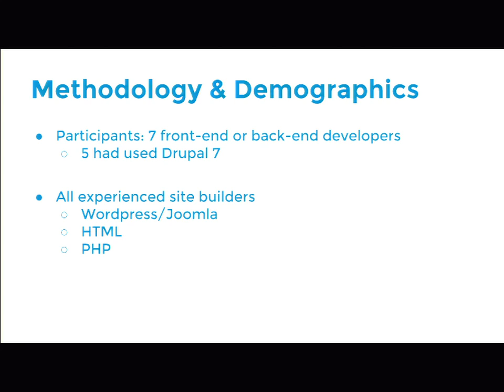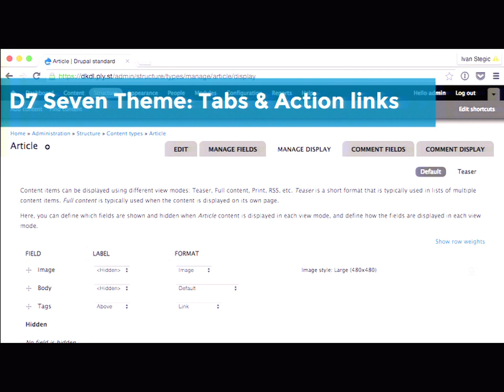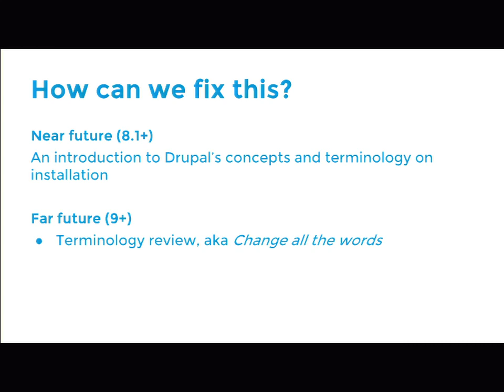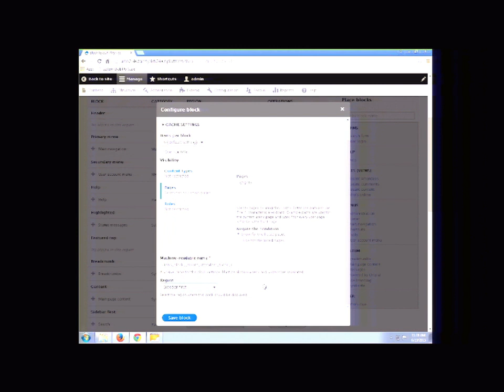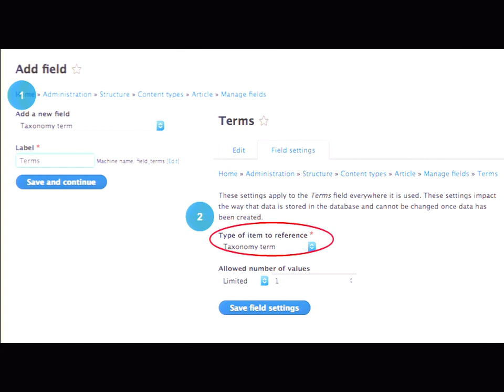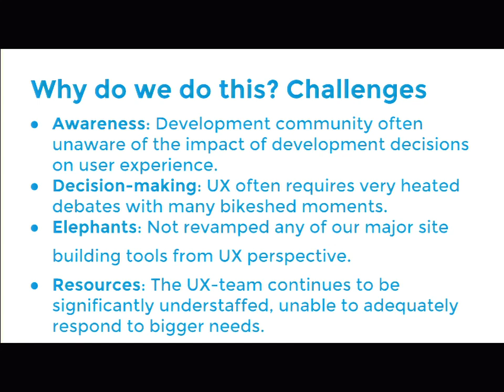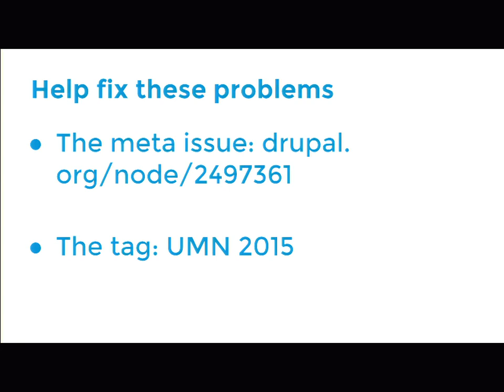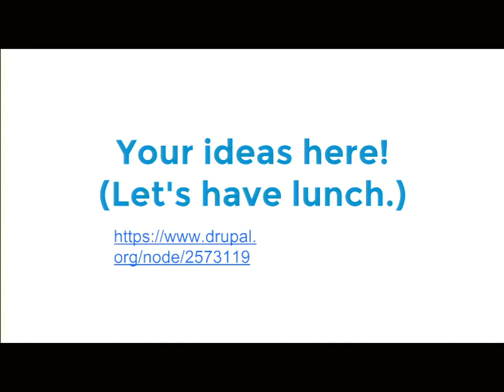DrupalCon Barcelona 2015: Making Drupal a better out-of-the-box product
At the end of June we'll be performing formal usability testing at the University of Minnesota. This session will run through the major findings of this, and talk about how we can take those and make Drupal 8 into a better product.